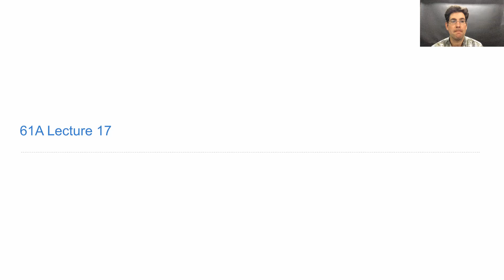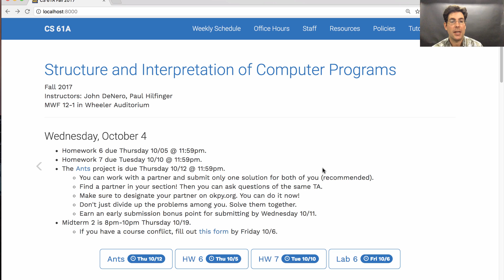61A Fall 2017 Lecture 17 Video 1